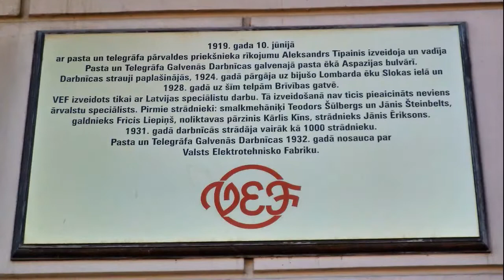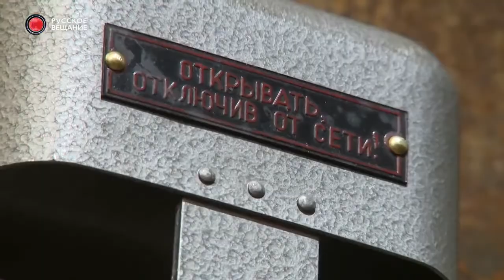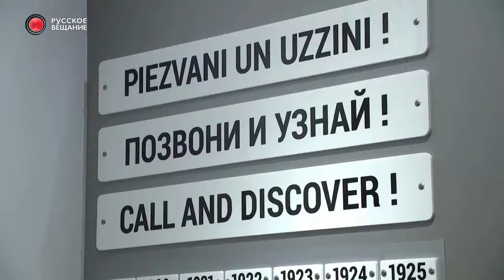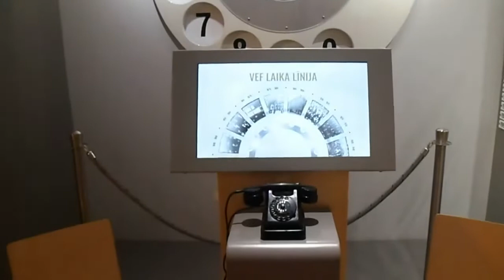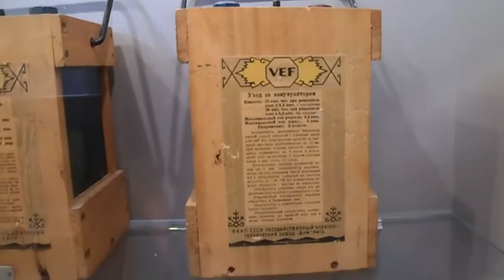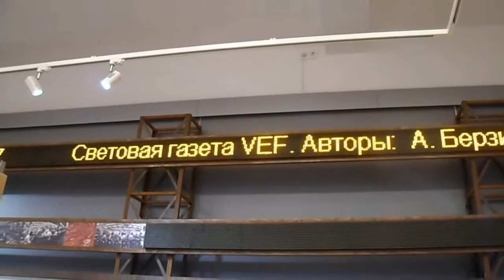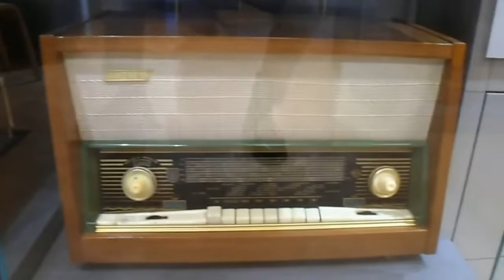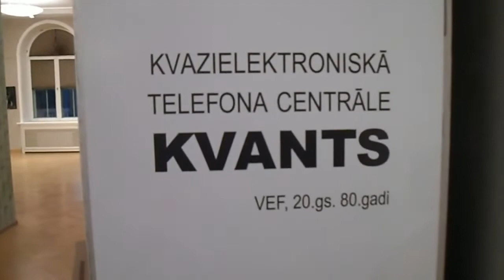Museo ¨VEF¨-¨ВЭФ¨ En Riga Capital de Letonia.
Amigos Saludos :
Hoy quiero mostrarle este vídeo de un Canal Ruso.
Lamentablemente no puedo ponerle la traducción, pero podemos Disfrutar visualmente la cantidad de Radios, Plantas Telefónicas y otra Cantidad de Artículos, Fabricados en esta Fábrica de Letonia.
Hasta un Equipo ¨VEF¨ de Futbol.
En la época Soviética.
Espero Resulte de Interés.
Gracias a Todos por su Tiempo.
Saludos desde Cuba!